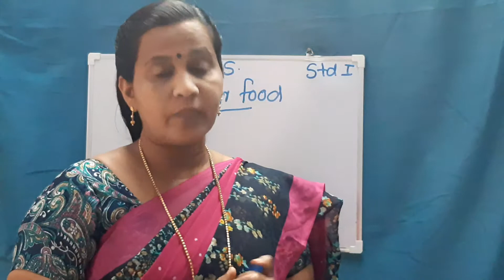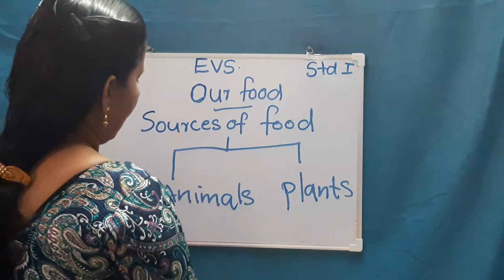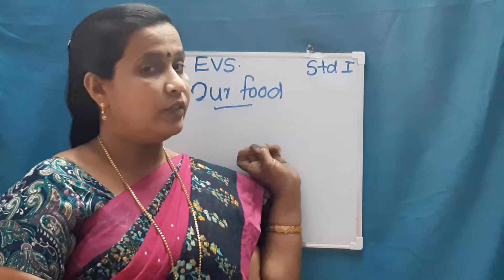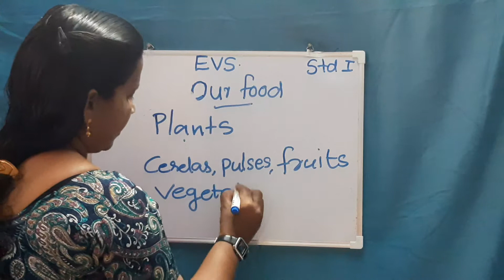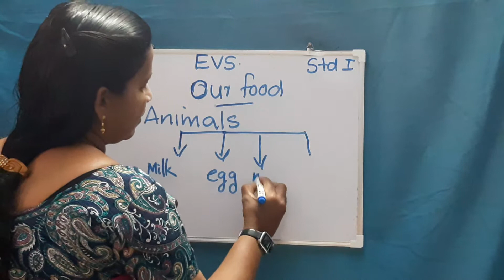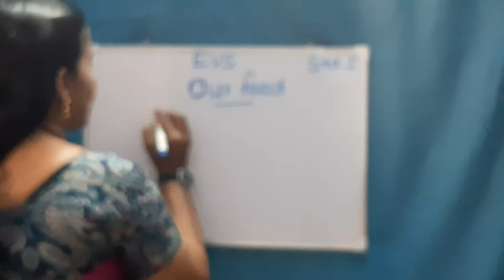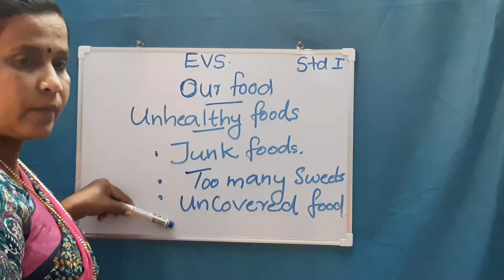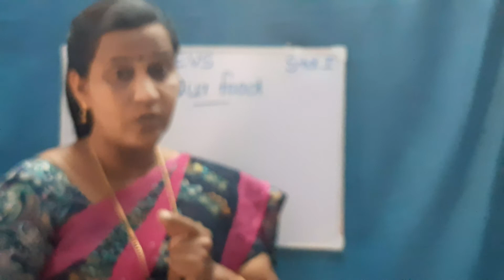Std 1 EVS OUR FOOD